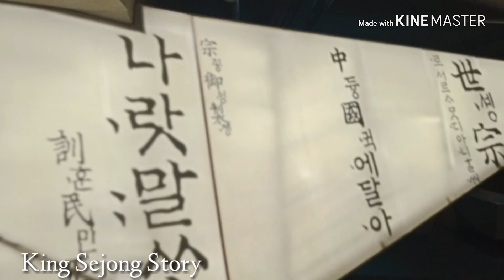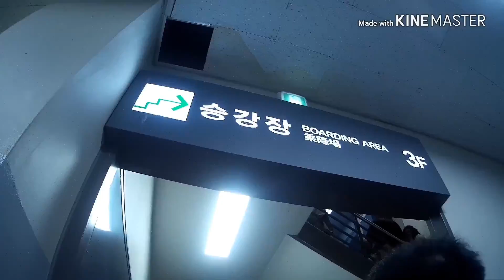KOREA DAY 4 🇰🇷 [KTRAVELS]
My first international travel and went solo to my dream country~ SOUTH KOREA 🇰🇷

PS. Sorry for the bad video quality and edit.